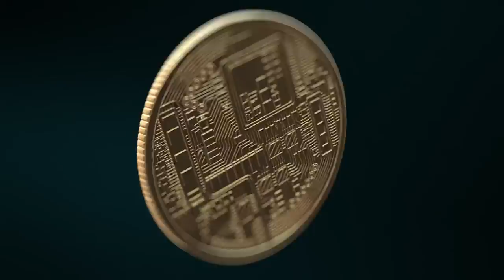Büyük Gıda Kıtlığı gümbür gümbür!! Bir bir yasaklıyorlar!!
Daha önce hiç yaşanmamış bir gıda ve enerji krizi.. Kimse kendi malını satmak istemiyor. Neden?
Rusya, Ukrayna, Çin şimdi de Hindistan buğday satmayacağını açıkladı. Büyük oyun!!